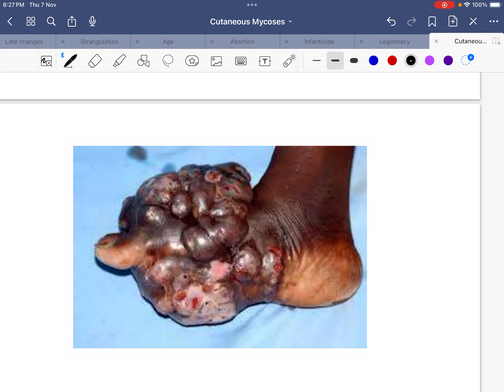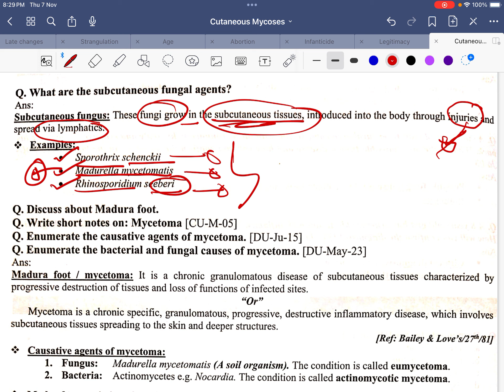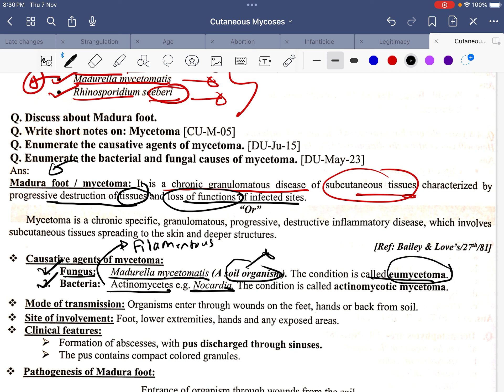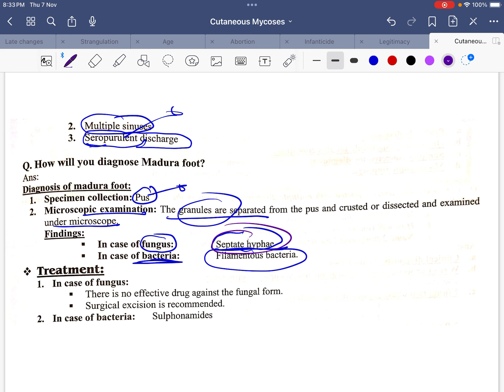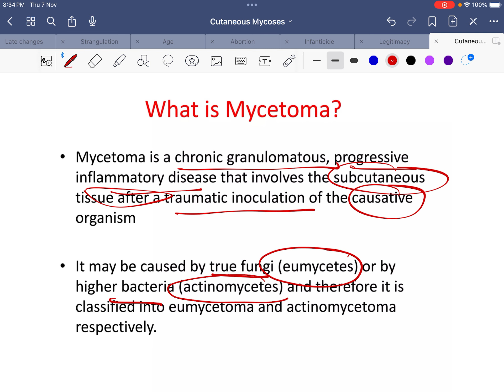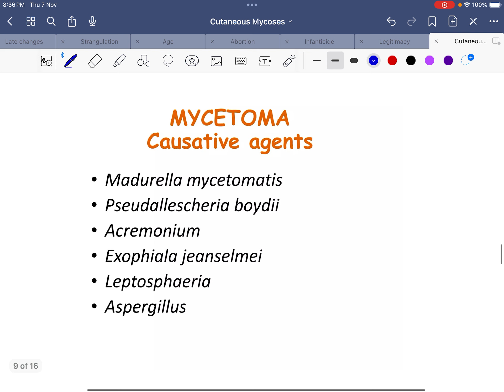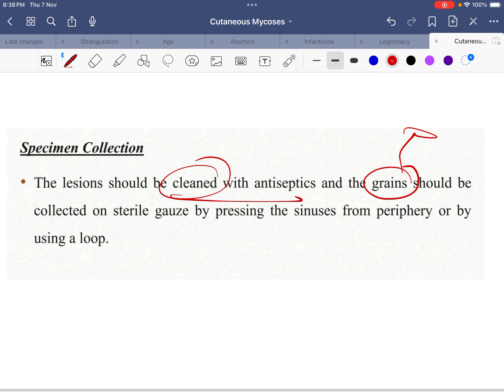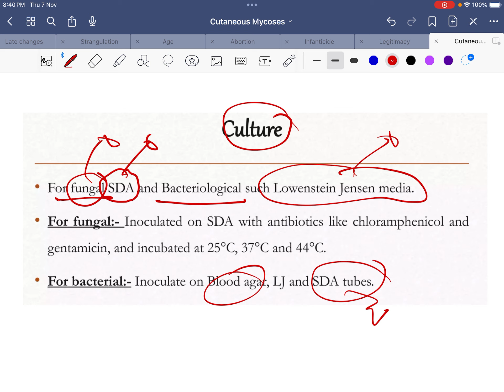Mycetoma | Madura foot | Sub cutaneous mycosis | Microbiology bangla lecture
Eumycetoma
Actinomycetona
Nocardia
Sabourauds destrose agar media
Discharging sinus
Actinomycetes bacteria
Tinea capitis
Ringworm
Tinea cruris
Tinea corporis
Treatment of tinea
দাদ রোগ
Pityriasis versicolor
Spaghetti & meatball appearance
White piedra
Black piedra
Tinea nigra
Skin anatomy
Classification
Reproduction of fungi
Laboratory diagnosis of fungal diseases
Superficial mycoses
Cutaneous mycoses
Subcutaneous mycoses
Systemic or deep fungal agents
Opportunistic fungi
Mycology bangla lectures
Anti fungal drugs
Fungus
Lab diagnosis
Micro
Pharmacology
Dermatology
Tinea
Dermatophytes
Pathology bangla lecture
Dr Med - Sakib Rahaman

We previous discussed about Virology in detail covering all the viruses the viruses.